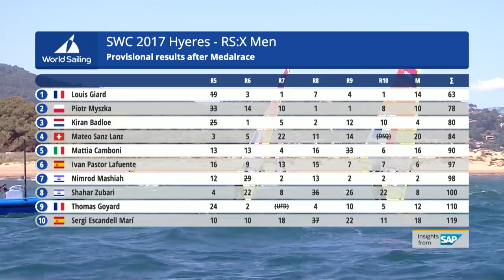RS:X Men Medal Race Highlights – Sailing’s World Cup Series Hyères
The final day in Hyères...